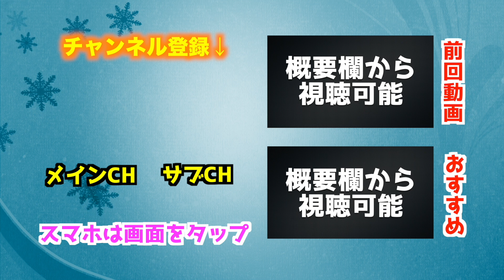【名古屋グランパス】太田宏介選手による「直接フリーキック」講座！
■太田宏介選手のSNSはこちらをチェックしてね⬇︎

ファンレターはこちら
〒107-6228
AJ UNITED　宛

コメント欄のルール
〒107-6228
AJ UNITED　宛